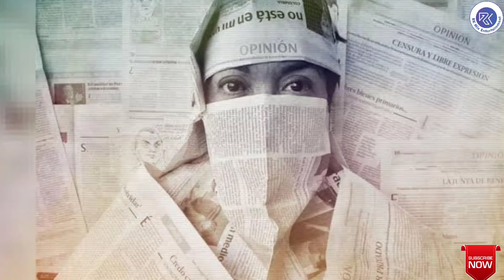World Press Freedom Day क्यों मनाया जाता है | World Press Freedom Day का क्या इतिहास है | प्रेस | PF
This video shows the full information about the celebration of 'World Press Freedom Day'.

Why, when and how 'World Press Freedom Day' celebrated?